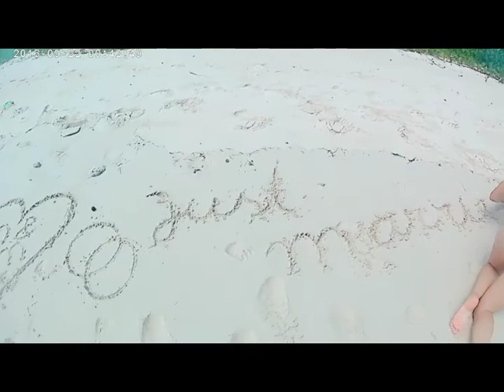Honeymoon - Part 2: jetlags, snorkeling and beers!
Hi everyone!

Here's part 2 of our honeymoon! We woke up very tired from the jetlag and the flights but we're super happy to be here! We're trying to find out if gay couples are accepted here... but so far so good!

Love Myrthe & Marleen

Vloginthenameoflove